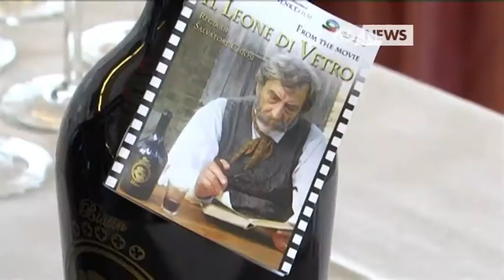L'INDIPENDENZA DIVENTA UN FILM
VENEZIA - L'indipendenza del Veneto diventa un film. Presentato oggi nell'ambito della mostra del cinema di Venezia Il leone di vetro un lungometraggio girato tra le colline di Treviso, luogo di produzione del Raboso del Piave, Padova e Verona con sullo sfondo il referendum che nel 1866 portò la regione nel regno d'Italia.
 - Intervistati: SALVATORE CHIOSI (Regista), SARA RICCI (Attrice), LEONARDO MURARO (Presidente Provincia di Treviso) - Servizio di Chiara Gaiani, riprese di Mirco Longhi, montaggio di Mirco Longhi